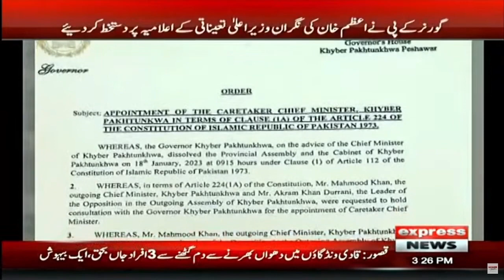Mayor Karachi Ki Jung Jari - News Bulletin 3 PM | Karachi Mayor Election 2023 | PTI vs PDM Govt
Mayor Karachi Ki Jung Jari - News Bulletin 3 PM | Karachi Mayor Election 2023 | PTI vs PDM Govt | Express News | 21 January 2023